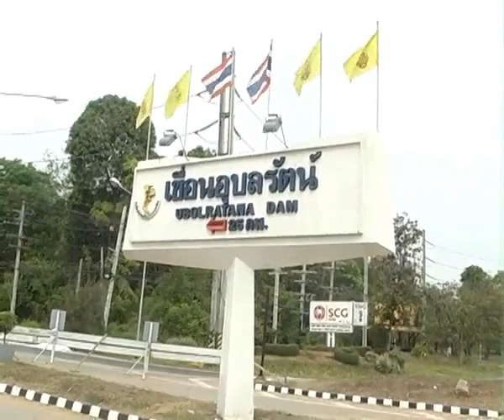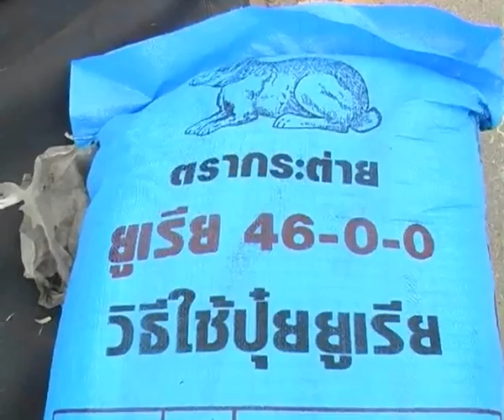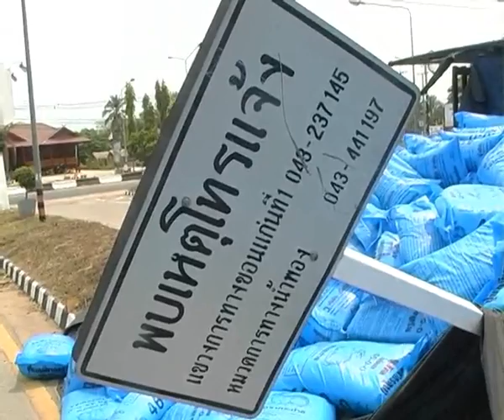komchadnews : รถแก๊สคว่ำหวิดบึ้ม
komchadnews :คม ชั ด ลึก : อก. - รถแก๊สคว่ำหวิดบึ้ม

(หมายเหตุ : ที่มา : ปรัชญา เทพสกุล)